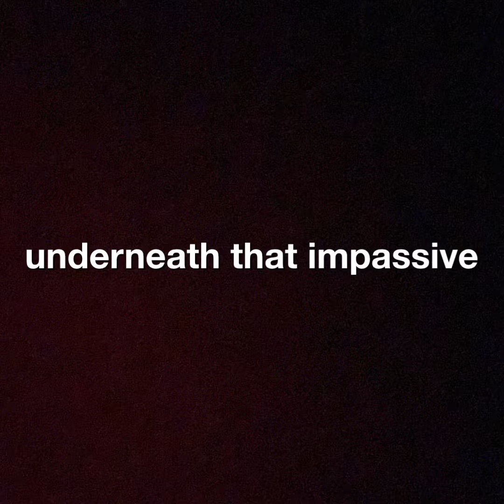Heartbreak as Told by Walt Whitman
A combination of three “Live Oak, with Moss” poems that embody the hurt and suffering Walt experienced in heartbreak